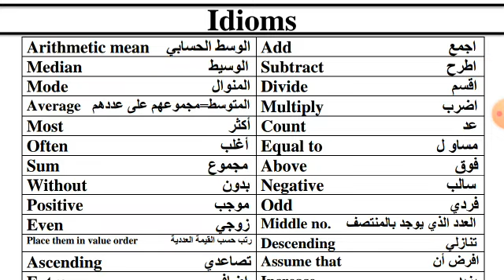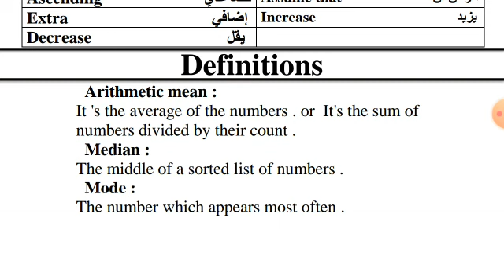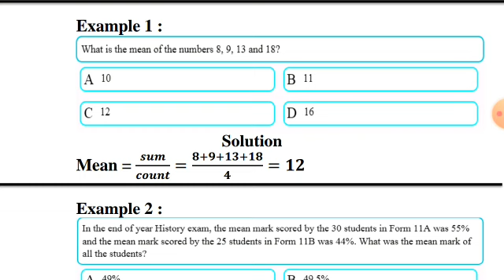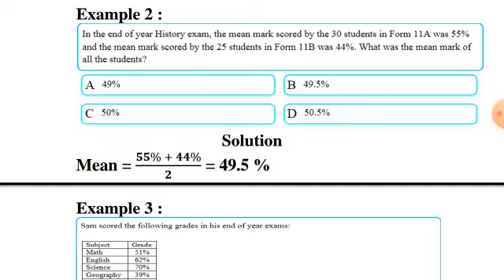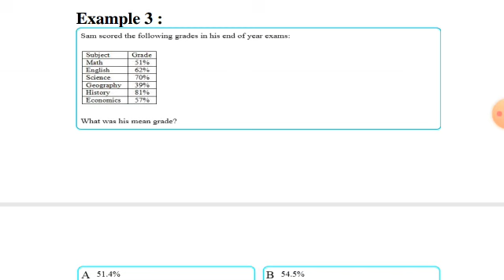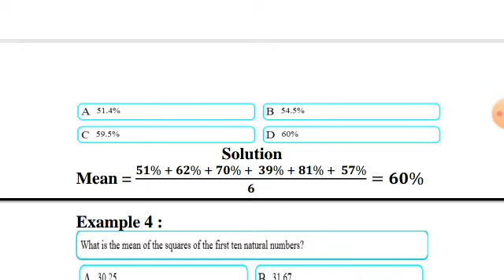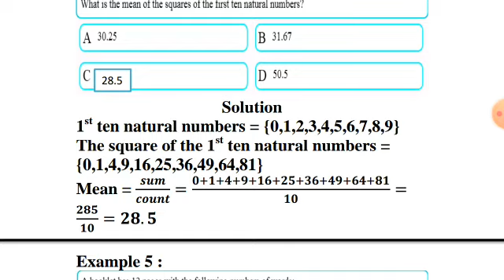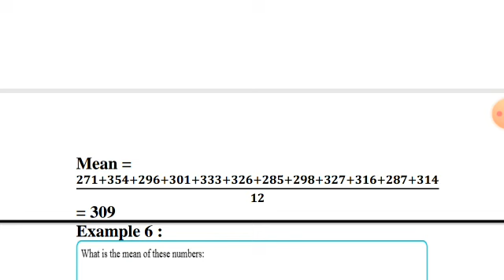Revision on mean. Median